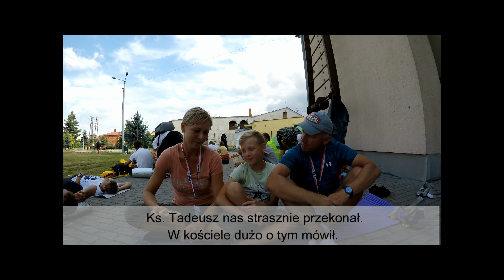Grupa 20 - film z 84. PPPnJG